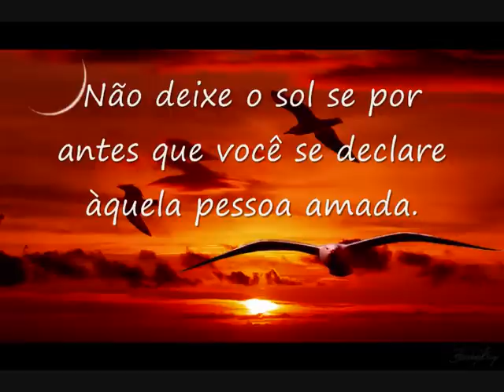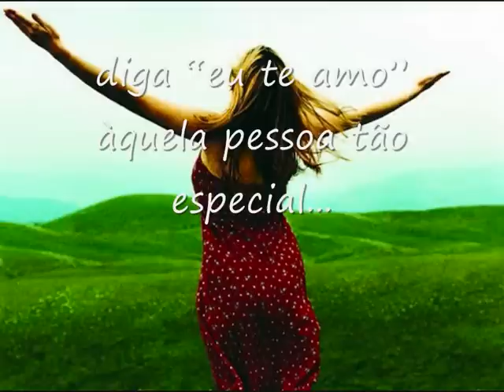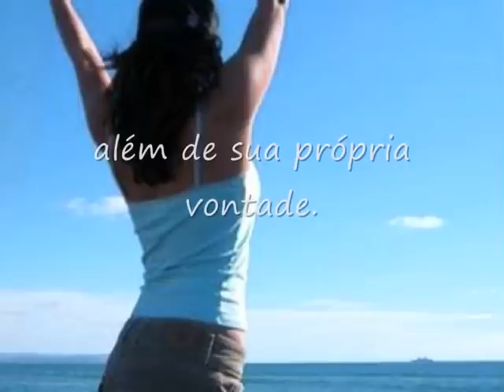Felicidade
Cante, sonhe, viva!
Não deixe que a vida se passe despercebida diante de seus próprios olhos.
A vida é muito curta, e há muito a se fazer!
Invista nos seus sonhos, afinal, esta é a única maneira deles se tornarem realidade.
Seja feliz, por mais que isso possa lhe custar. A felicidade é o maior e melhor pagamento que você pode receber. Não deixe o sol se por antes que você se declare àquela pessoa amada. Não diga que seus sonhos são apenas bobagens, pois se fossem você nem ao menos os sonharia.
Nunca deixe nada para depois. Abrace seu amigo, beije sua garota, diga eu te amo àquela pessoa tão especial. E faça isso sempre que possível, pois se não fizer, você pode se arrepender por não poder, mesmo que o queira, fazer depois.
Nunca haja por impulso. Ao menos é claro, que ele venha do seu coração.
Na certeza, pense de novo. Na duvida, não faça. Mas se ainda assim sentir vontade faça sem pensar!
Tudo corrobora a bem de nossa felicidade. Todos os empecilhos somos nós mesmos que os colocamos para não aceitar que a vida pode sim ser perfeita.
Seja feliz, isso não custa nada, além de sua própria vontade.

[Igor de Oliveira Puttini]

Imagens: Goolge